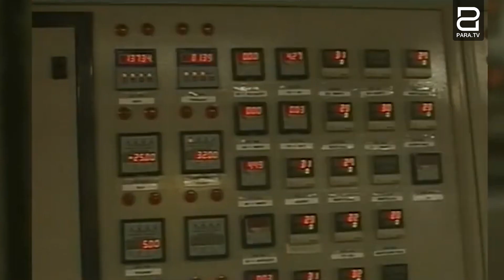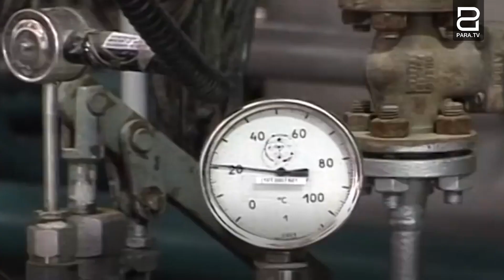ԱՄՆ ու ՌԴ շահերը հատվում են Իրանի՝ միջուկային զենք չունենալու հարցում